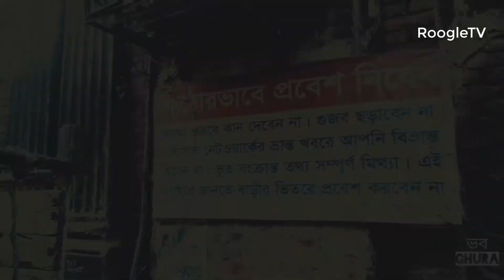পুতুল বাড়ি – কলকাতার সবচেয়ে রহস্যময় ভুতুড়ে স্থান | Horror Story Episode 07 | Masum Sahriar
পুতুল বাড়ি – কলকাতার সবচেয়ে রহস্যময় ভুতুড়ে স্থান
Horror Story Episode 07
Masum Sahriar
RoogleTV

Kw: Doll house, big doll house, barbie doll house, wooden doll house india, doll house amazon, baby doll house, barbie doll house price in bangladesh, doll
পুতুল বাড়ি, কলকাতার সবচেয়ে রহস্যময় ভুতুড়ে স্থান, পুতুল বাড়ি, কলকাতার 5 টি ভুতুড়ে স্থান, ভূতের ইতিহাস, রহস্যময় ঘটনা, রহস্যময় বিশ্ব, বাংলাদেশের অমীমাংসিত রহস্য, রহস্যময় জগত, ভূত ডাকার উপায়, ভুতের গল্প, ভূত আছে ?, ভূত ছবি, ভূতের বই, ভূত সম্পর্কে, ভূত অর্থ, ভুত নিয়ে গবেষণা.